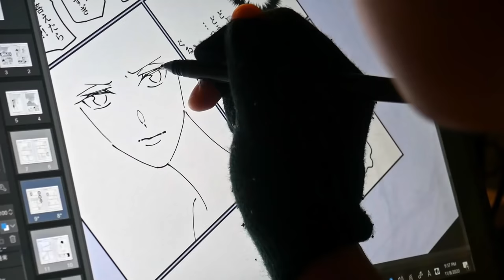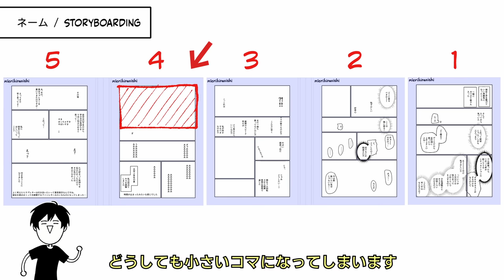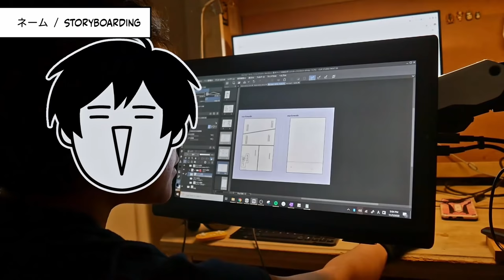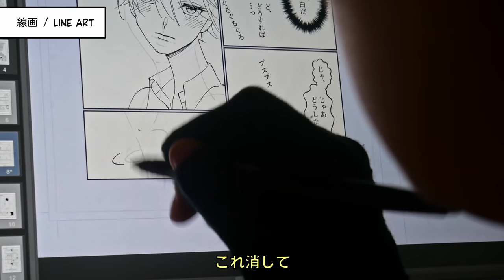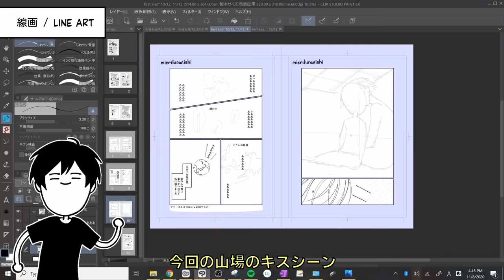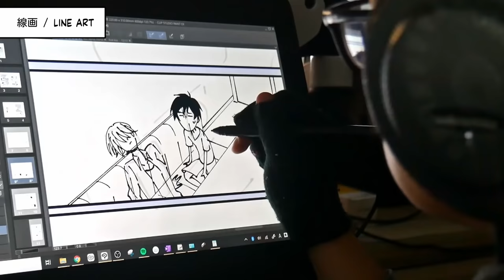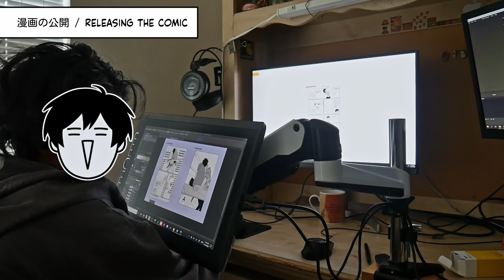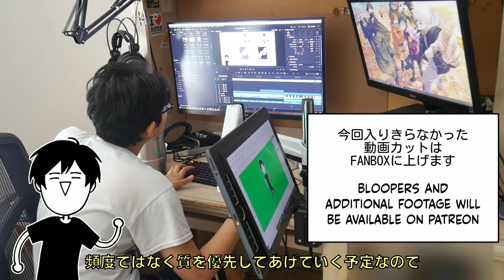How Manga is Made - Mieri Hiranishi [eng sub]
Turn on subtitles for English captions!

Drawing tablet
Manga drawing software
Monitor arm
Tablet stand (combine with velcro)
Mouse mat
Monitor light
Handheld shortcut device
Gaming mouse
Gaming keyboard

Mailing address:
Mieri Hiranishi
USA

Community translations are highly appreciated!